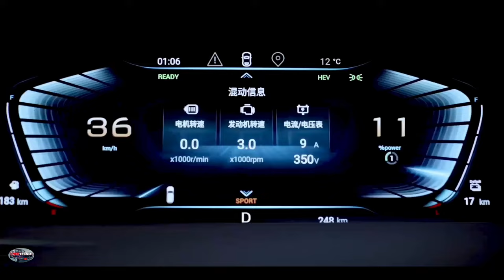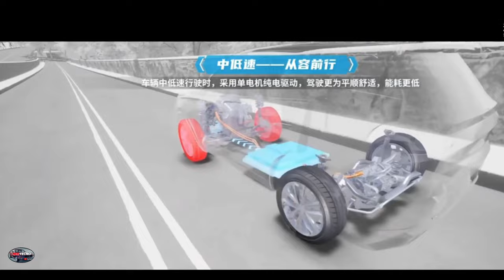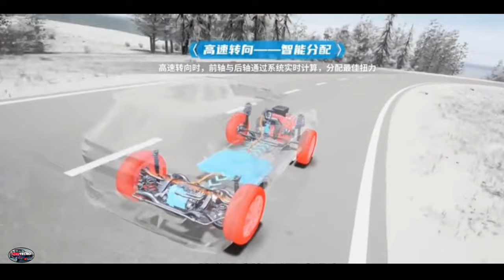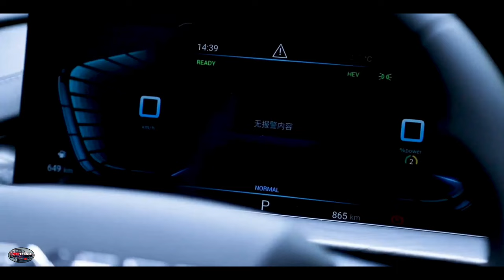CHERY Exeed LX ET-i 2023 Con 3 motores, 3 marchas, 9 modos y 11 velocidades